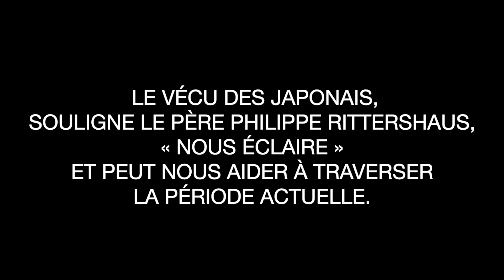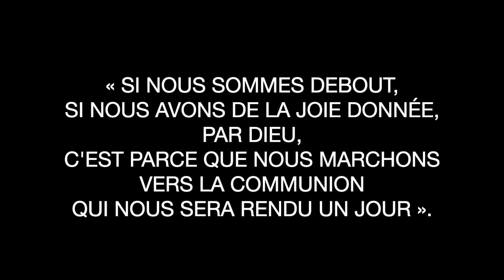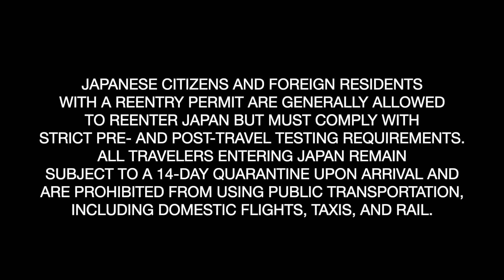THE MEP. JAPAN. COVID 19. DIOCESE OF SAPPORO. FOREIGN RESIDENTS/ STRICT TRAVEL. パリ外国教会・コロナ・札幌教区・特別？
2021 NOVEMBER 29, SAPPORO CITY FOR A DINNER WITH FATHER FRANCOIS - XAVIER HAURE & FATHER PHILIPPE RITTERSHAUS. THEIR STORY ABOUT BISHOP GILLES REITHINGER' S EPISCOPAL ORDINATION ON 2021 JULY 4 IN STRASBOURG, FRANCE. DESPITE CORONA VIRUS AND RESTRICTION FOR JAPAN FOREIGN RESIDENT.